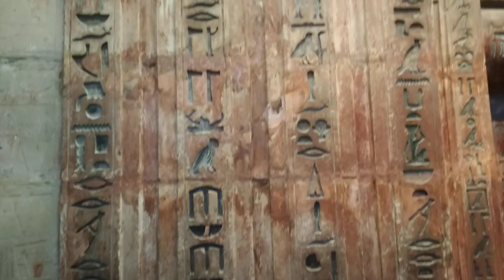Tu-Mi.com - London video 11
The capital and most populous city of England and the United Kingdom

Tu-Mi.com